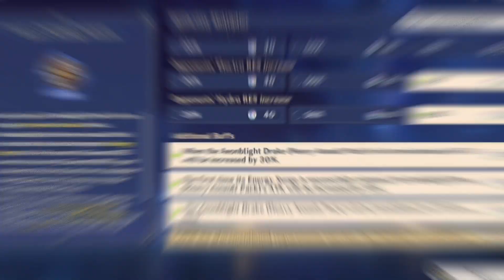Melt Ganyu vs Aeonblight || Feast of the Departed Warriors || Genshin Impact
A short video guide for the current event: Feast of the Departed Warriors. In this video, I showed how Melt Ganyu can defeat the Aeonblight with 6,000 points.